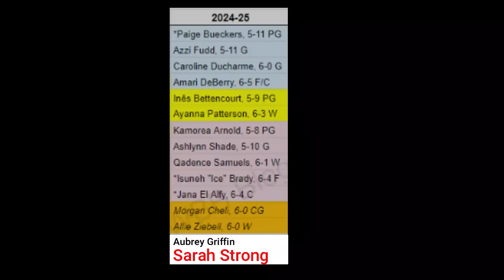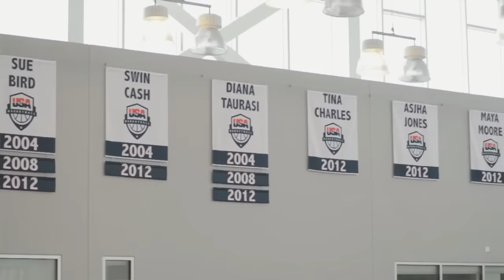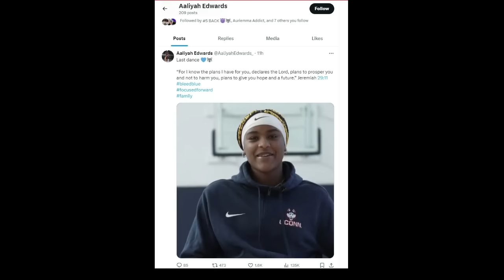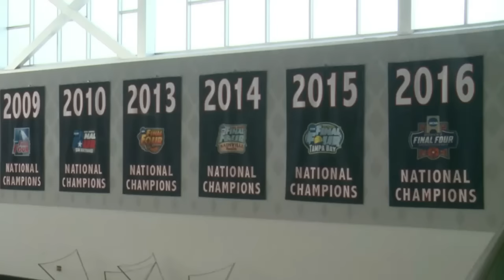Sarah Strong Going to UConn - A full breakdown of the Impact and what means for 2024-25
Sarah Strong is going to UConn we take a deep dive on why she decided on UConn and what it means going forward for UConn - is this the piece that Paige Bueckers needs to get  a national Championship.  Is this the UConn way of one star handover to the next.